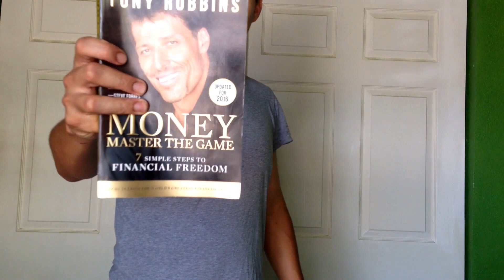Tony Robbins Money Master the Game Book Review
Review of Tony Robbins Money Master the Game